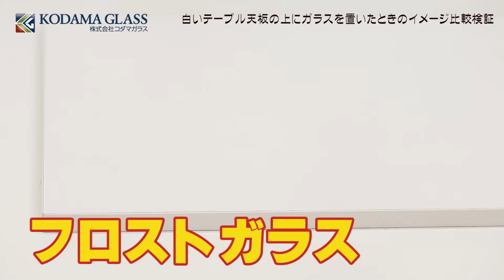白いテーブル天板の上にガラスを置いた時のイメージをみてみた。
白いテーブル天板の上に置くガラスの見え方が、ガラス種類によってどのように違うのか？比べてみました

コダマガラスが運営するガラス系ブログ　KG press

【運営会社】
株式会社コダマガラス 児玉（こだま）
581-0054　大阪府八尾市南亀井町4-1-2